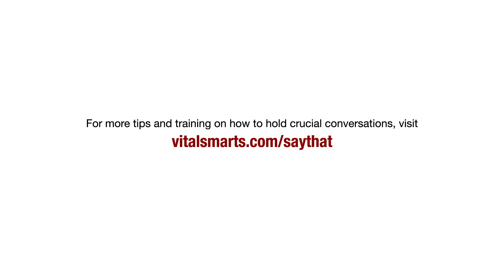VitalSmarts France - Inspect Not Expect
VitalSmarts France est un cabinet de conseil et de formation, qui a pour sens de sublimer la vie de chacun en agissant sur les comportements grâce au déploiement de compétences vitales et d’expériences d’apprentissage inédites.

Avec une présence dans 36 pays et un réseau international de plus de 7000 formateurs, VitalSmarts figure dans le TOP 20 des organismes de formation en leadership dans le monde et  a déjà formé plus de deux millions de personnes à :

✅ FOLLOW US ✅